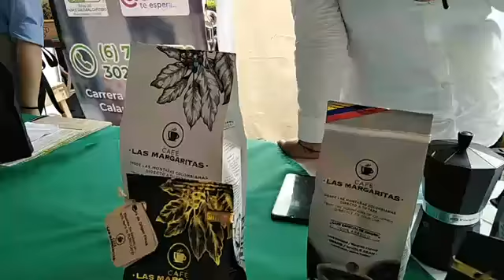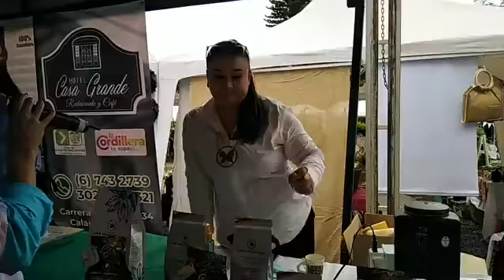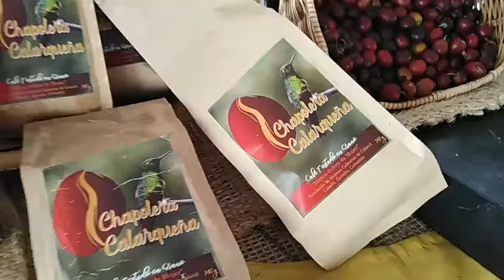Feria de café especial en Calarcá Fest